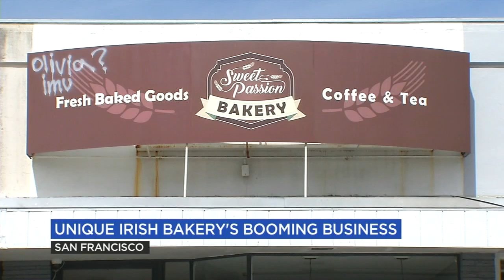Sales at San Francisco's only Chinese-Irish bakery skyrocket during St. Patrick's Day weekend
"It is a very unique combo! I've never seen another place like it." Sweet Passion Bakery, the city's only Chinese/Irish bakery, usually sells several dozen loaves of Irish soda bread per day. But that number skyrockets to more than a thousand on St. Patrick's Day.